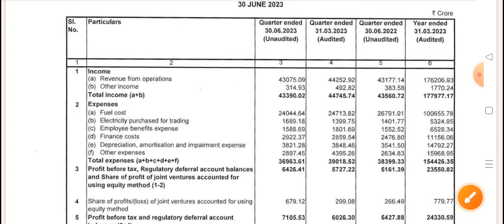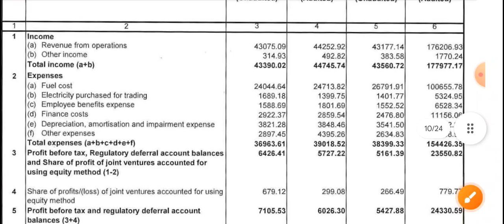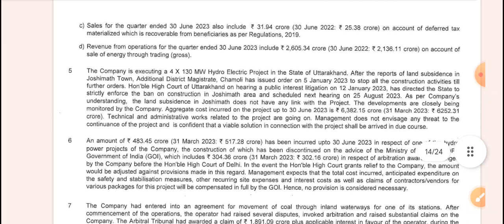NTPC q1 results 2024 | NTPC Share latest news | NTPC Dividend 2024 | NTPC q1 results today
NTPC q1 results 2024 | NTPC Share latest news | NTPC Dividen 2024 | NTPC q1 results today

Topic Cover
NTPC q1 results
NTPC q1 results 2024
NTPC q1 results today
NTPC q1 result
NTPC q1 result 2024
NTPC q1 result today
NTPC RESULTS FY 24
NTPC final results,
NTPC Share quarter 1 results,
NTPC q1 results latest news,
NTPC q1 result and dividend,
NTPC share 2024
NTPC dividend,
NTPC share price,
NTPC share,
NTPC TODAY news,
NTPC SHARE TARGET,
NTPC share,